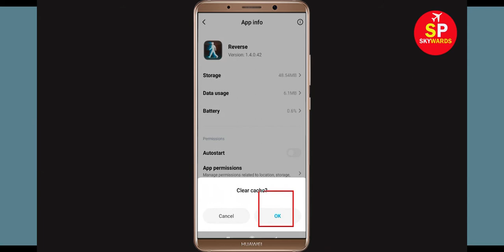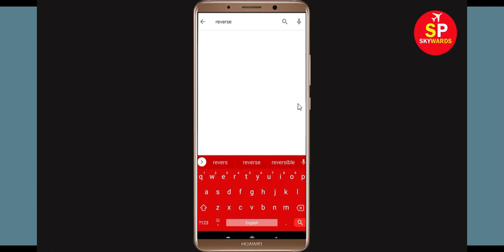Reverse Movie Fx App - Oops Something Went Wrong Error. Please Try Again Later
If you are facing Reverse Movie Fx We are Sorry Or Oops Something Went Wrong. Please Try again later then this video will help you to get rid of this isse. So, i will show you how to fix this problem in your Android and Ios mobile phone.